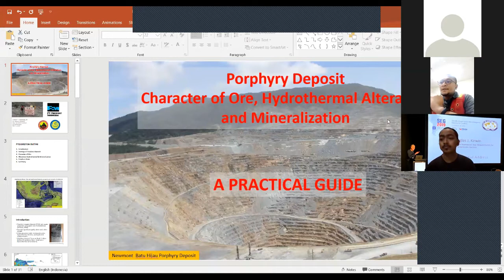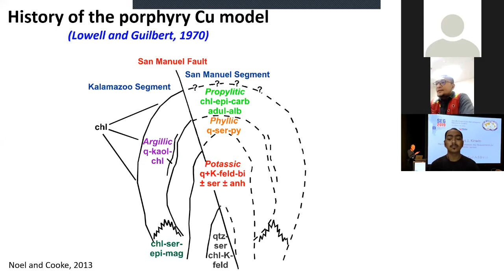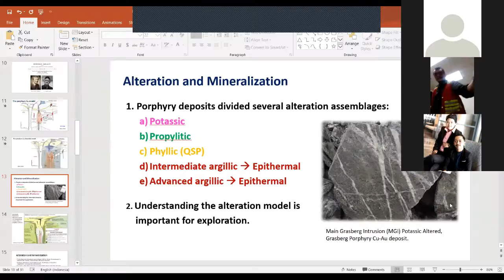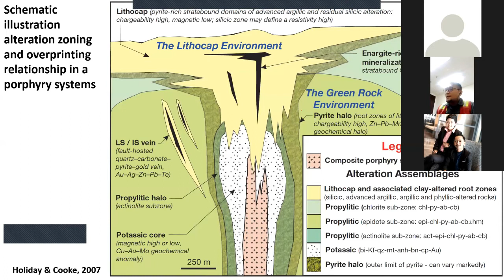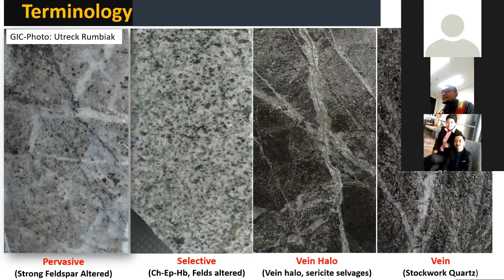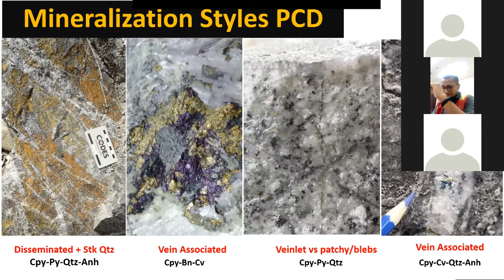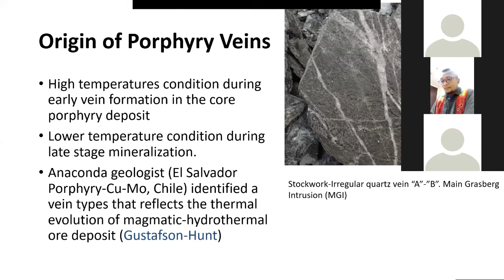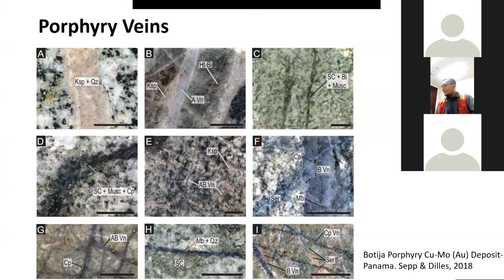Utreck Rumbiak - Porphyry Copper Deposit - MGEI SC WEBINAR SERIES #1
[MGEI STUDENT CHAPTER WEBINAR SERIES]
This series provides you a webinar record with Utreck Rumbiak gives his insights on the topic “Porphyry Copper Deposit: Character of Ore, Hydrothermal Alteration and Mineralization”

Enjoy the webinar!

About Us

Masyarakat Geologi Ekonomi Indonesia (MGEI) is an organization of experts and enthusiasts in the field of economic geology and mineral resources. MGEI form under the auspices of IAGI (Ikatan Ahli Geologi Indonesia). MGEI frequently talks on mineral deposits forming models or anything else related to the mineral and coal mining business in Indonesia, as well as matters concerning mineral resources and coal policy. Thus, MGEI plays a role in economic geology to improve resource utilization in Indonesia.